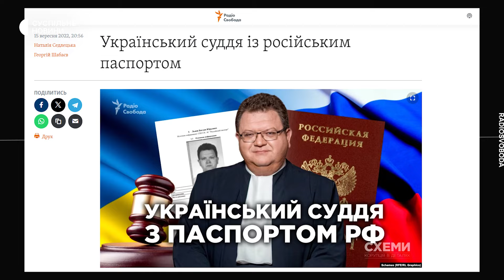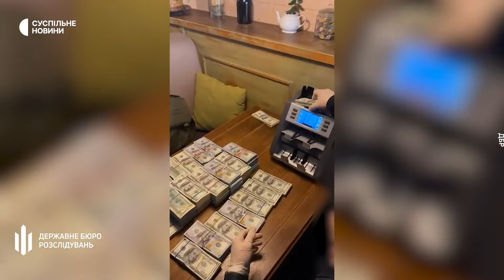Львова поновили на посаді судді та що із законопроєктом про мобілізацію – дайджест Несеться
Суддю Львова, який має російський паспорт, поновили на посаді у Верховному Суді та мають виплатити зарплату за «вимушені прогули» – Верховний Суд оскаржуватиме це рішення. Які рекомендації отримав законопроєкт про мобілізацію від комітету з питань нацбезпеки, оборони та розвідки. Зеленський домовився про співпрацю з Литвою та допомогу на 200 мільйонів доларів. Про це і не тільки – у дайджесті «Несеться».

Команда:
Авторка – Аліна Клименко
Монтаж – Олександр Трофимець
Оператор – Андрій Хрустальов

00:00 – Розгляд законопроєкту про мобілізацію
01:33 – Львова поновили на посаді
03:42 – Міноборони не розірвало контракт з Гринкевичем
05:27 – Результати візиту Зеленського у Литву